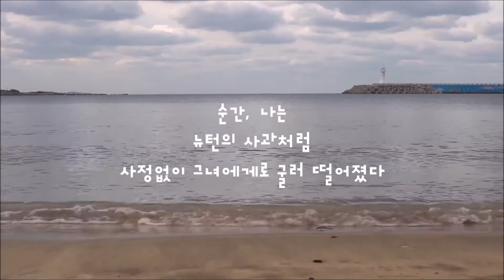[Korean Poetry] 사랑의 물리학 - 김인육| Korean Male ASMR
도깨비에서 공유가 낭송하여 유명해진 시입니다. 자신이 사랑에 빠진 것을 알게 된 순간을 잘 표현한 시입니다.